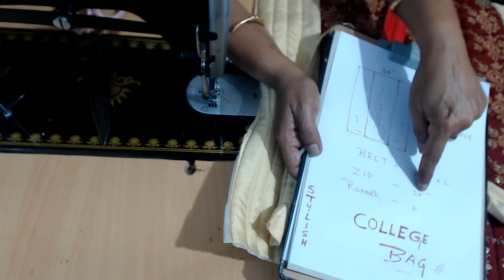DIY COLLEGE BAG#1